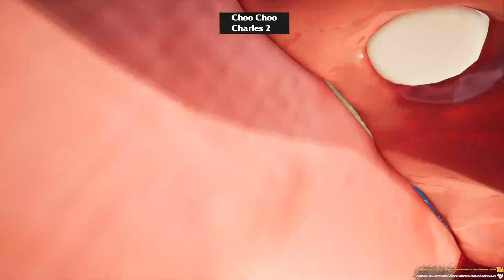All Boss Charles in Choo Choo Charles 2 Thomas Charles 3 Head Charles Wing Charles Bus Charle Poison